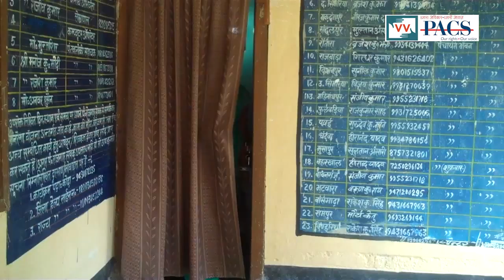Impact - Payment has been done for build toilets in Gerabari, Bihar - Video Volunteer Navita Reports